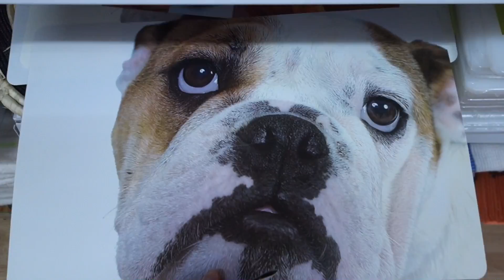DOE VOORZICHTIG DEE! - ENZOKNOL VLOG #718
⇩ Kijk hier onder voor meer knolpower ⇩